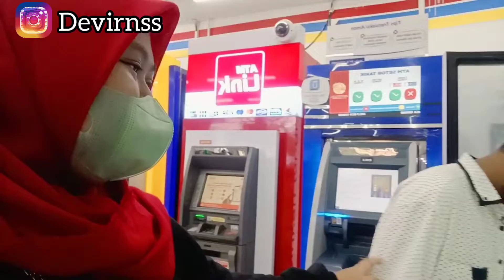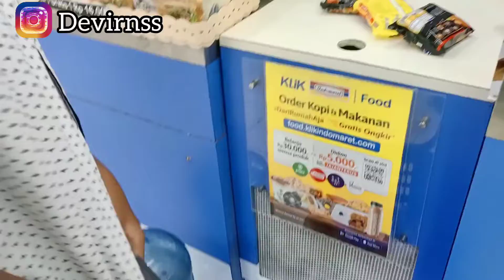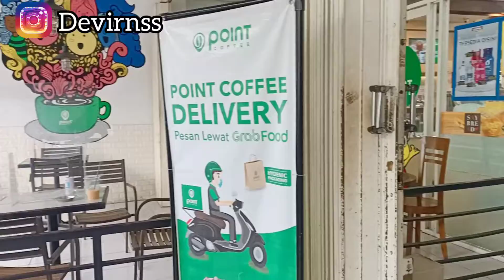NUKOKNO KAOS DI GAWE DOLOR KU SOAL E ULANG TAHUN 🤗